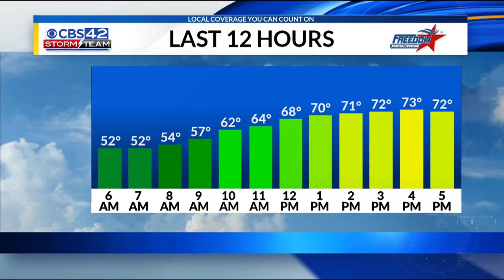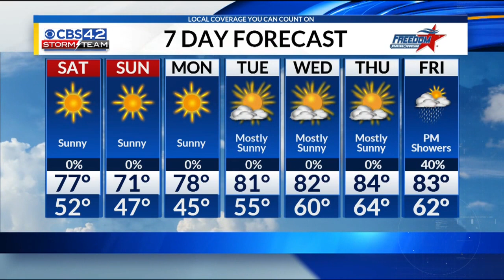Friday Weather Forecast